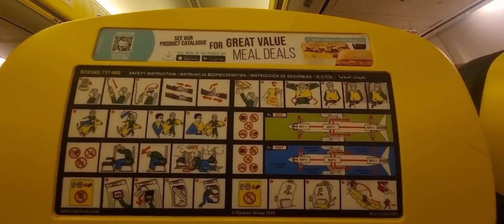Going to 🇪🇸 Spain!